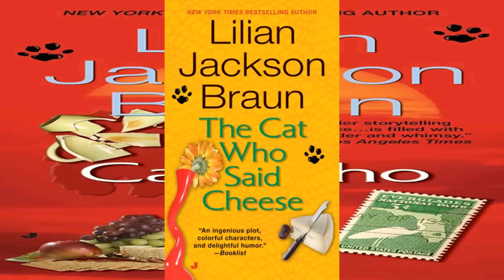BOOK REVIEW T̸H̸E̸🐈🐈🙀 W̸H̸O̸ S̸A̸I̸D̸🧀 🧀